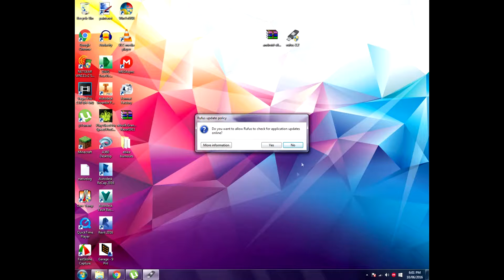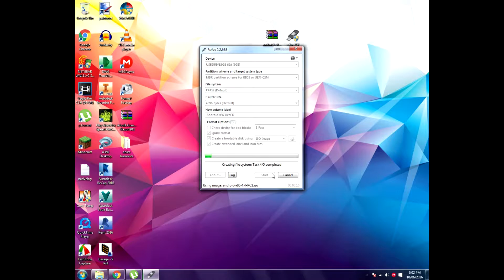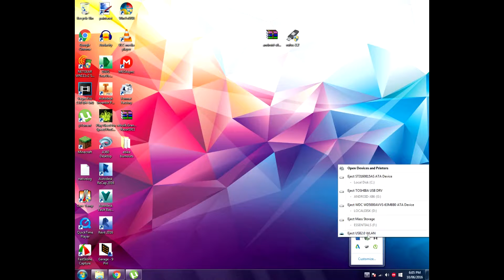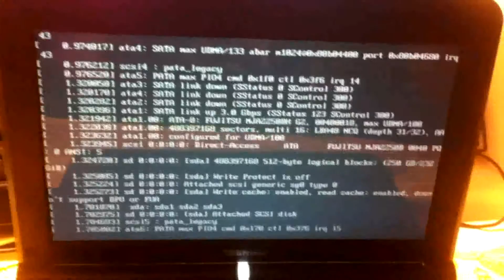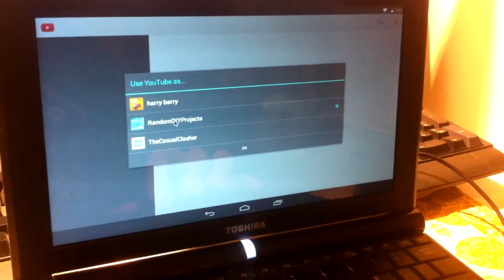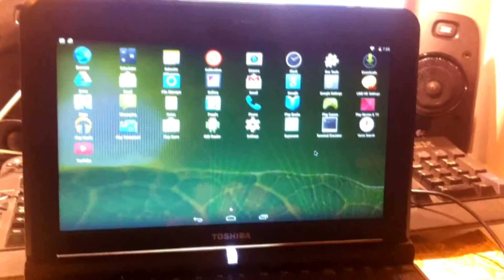Installing Android 4.4 KitKat On PC/Computer! FREE!! | Tutorial | No Virtualbox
Hope you enjoy my video where i install android on a low-end laptop.
This just proves that old PCs can indeed run a realitivly new mobile operating system.

Downloads below...